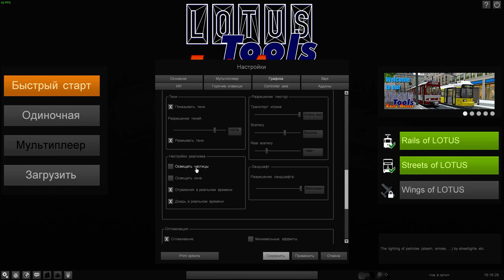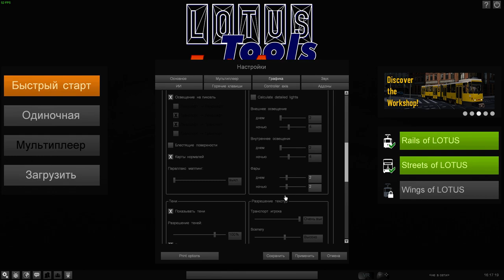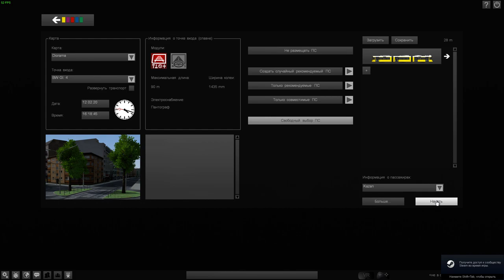LOTUS. Test patch 056.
Map Diorama
Tram GT6N

My computer: CPU: AMD FX-4350| RAM: 12GB DDR3 | Grafikkarte: Nvidia GeForce GTX 1050 2 Gb | OS: Win7Pro 64Bit